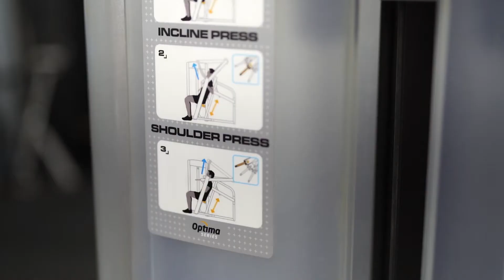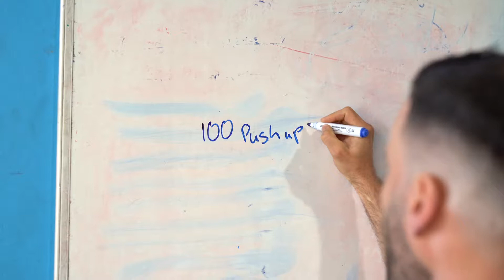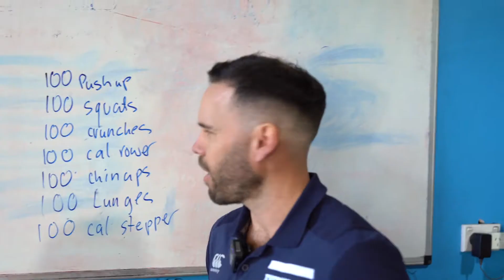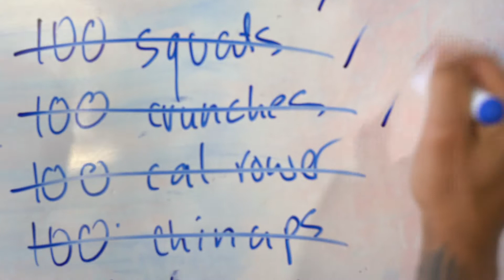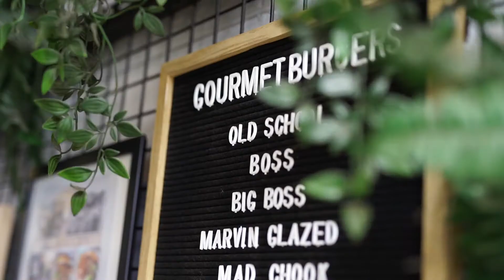Full Episode Week 3 | GymsCarsBurgers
Big thanks to the guys down at Burger Point Marsden park for looking after us. Please check them out and grab a great feed. there website and socials are:

Also huge thanks to our sponsor GYMLABS. gymlabs is a multi use disinfectant spray that can be used on many ranges of surfaces including but not limited too gym and workout equipment. after sprayed the disinfectant drys in just 30-seconds! check out gymlabs at the address

Also if you own or work at a burger restaurant you would like us to visit don't hesitate to message us.

Let us know below on how you're enjoying season 2 of Gyms cars and burgers!